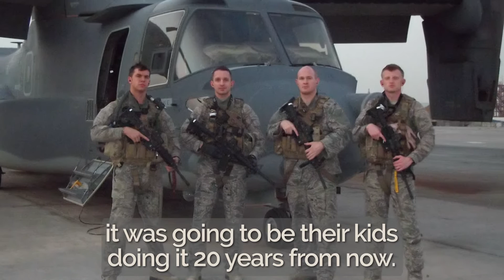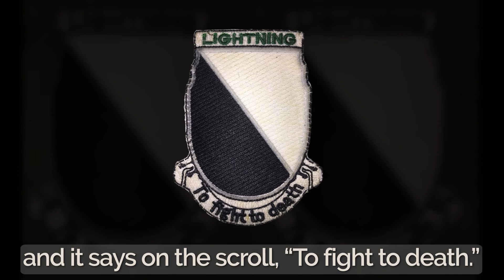Air Commandos Up Close - Lt Col Helms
Air Commandos Up Close follows the commanders of the 1st Special Operations Wing through life stories and motivating factors that made them the Air Commandos that they are today.